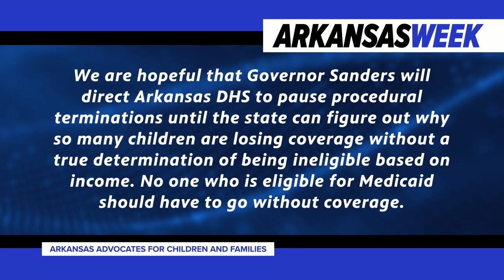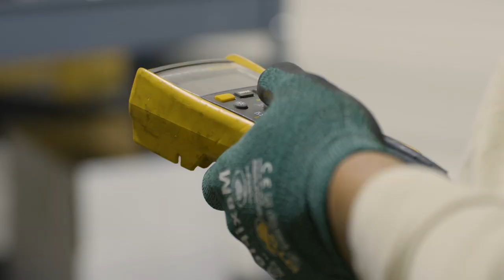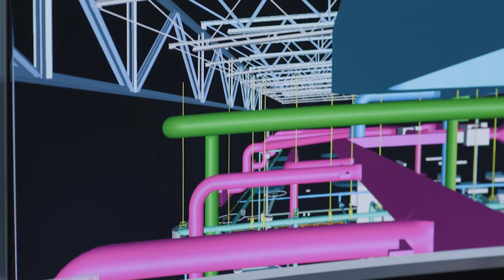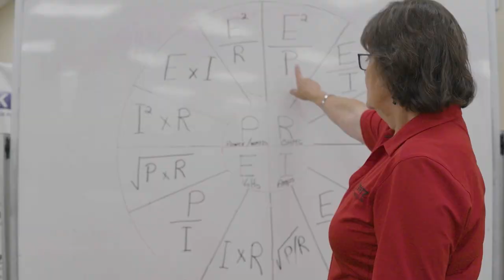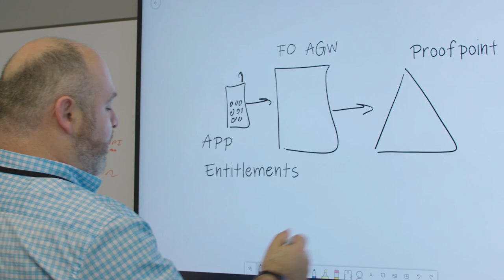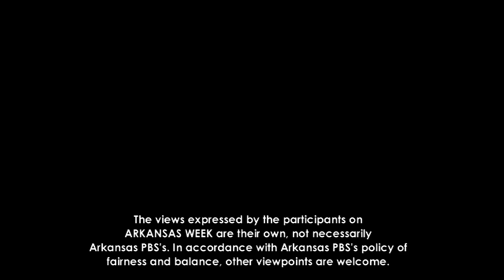Arkansas Week: DHS on Medicaid Cuts / Apprenticeships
Arkansas has cut about 140,000 people from Medicaid since the end of a federal COVID-19 rule that halted dropping coverage during the health emergency. Federal officials are urging states not to rush Medicaid eligibility reviews, but Arkansas is cutting people at a rate faster than any other state in the nation. The Department of Human Services says there are a lot of misperceptions.  Host Dawn Scott talks with Secretary Kristi Putnam of the Arkansas Dept. of Human Services and Deputy Secretary Janet Mann, the State Medicaid Director.

Then, we take a look at how apprenticeships help build careers, businesses, and the workforce with Cody Waits, Director of the Office of Skills Development.